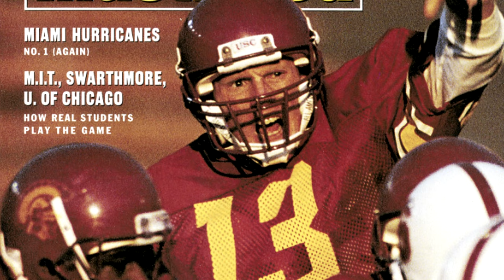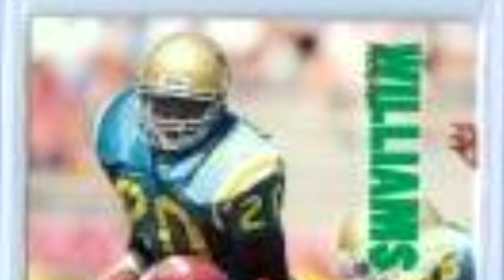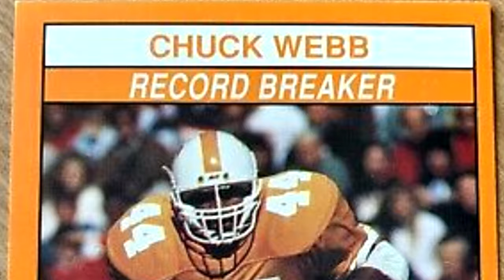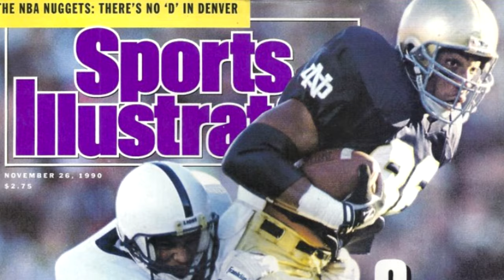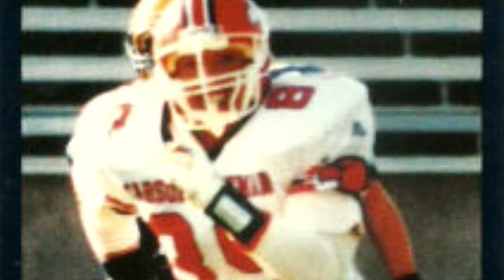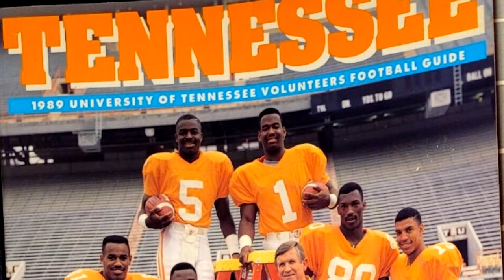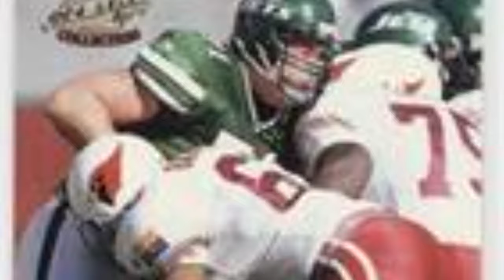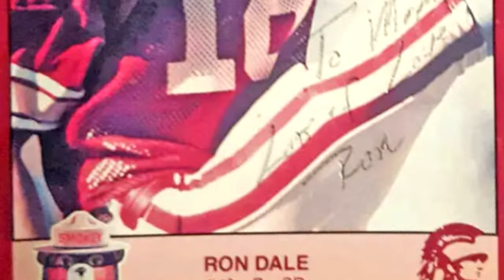What Happened to Every 1987 All USA Football Player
The 1987 USA Today All-USA High School Football team features one all-time great and several solid NFL and college football stars. Here's a look back at the full roster of the 1987 All-USA team in high school football history.

Player Timestamps:
0:00 - Intro
0:28 - Todd Marinovich
2:11 - Kevin Williams
3:02 - Russell White
3:58 - Chuck Webb
5:16 - Mike LiVorio
5:37 - Gene McGuire
6:05 - Tony Delazio
6:21 - Brian Jacobs
6:38 - Ed King
7:05 - Derek Brown
7:37 - Ronnie Johnson
8:01 - Chris Gardocki
9:00 - Todd Collins
9:53 - Tommy Jeter
10:19 - Mike Lustyk
10:41 - Tim Cromartie
10:59 - Randy Hall
11:25 - Mario Johnson
11:51 - Curtis Bray
12:23 - Mike Chalenski
13:10 - Baron Jackson
13:47 - Arnold Laws
14:03 - Graylin Johnson
14:32 - Ron Dale